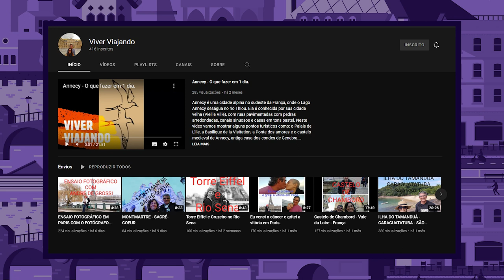ELA PODIA TER DESISTIDO, MAS PREFERIU TER O FRANCÊS COMO PARTE DA CURA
- 💁‍♀️ Hoje, a Ge é uma artista bilíngue que está pensando em morar na França com seu marido.

Mas por muito pouco, isso quase não aconteceu.

👀 Ela teve todos os motivos para desistir do francês e se desmotivar, mas percebeu que a língua francesa era decisiva para ela superar o momento mais difícil da vida dela.

🇫🇷 Assista ao vídeo e conheça a história da nossa ativadora, a Ge Mendonça.